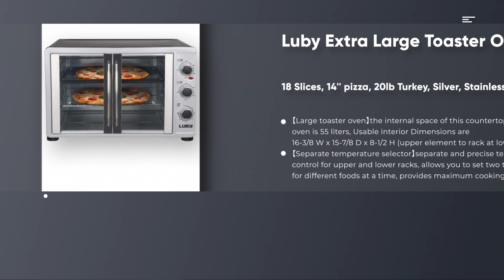2021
Best 10 Micro Oven for your kitchen

10. Emerson Convection & Rotisserie Countertop Toaster Oven

9. Oster TSSTTVFDDG-DS

8.
Luby Extra Large Toaster Oven

7. Hamilton Beach 31197

6.
Elite Cuisine ERO

5. Breville BOV450XL Mini Smart Oven

4. Panasonic FlashXpress Compact Toaster Oven

3. Nostalgia RMO4RR Retro

1. AmazonBasics Microwave